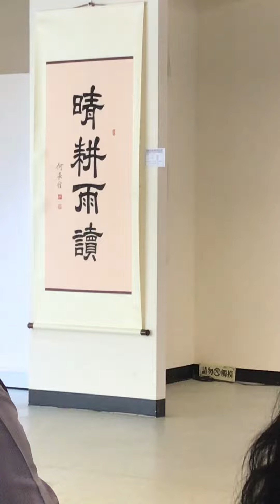台南市書法學會理事長 鄭有懋 上台致詞｜台南市省初書畫研究學會主辦：天下客家 會員作品聯展｜展出地點：台南市客家文物會館，台南市南區夏林路4號｜藝展開幕：113年1月6日10：00